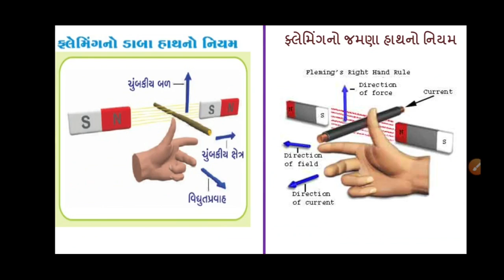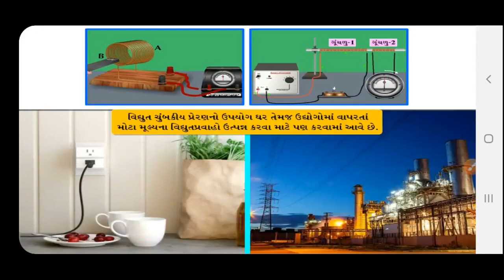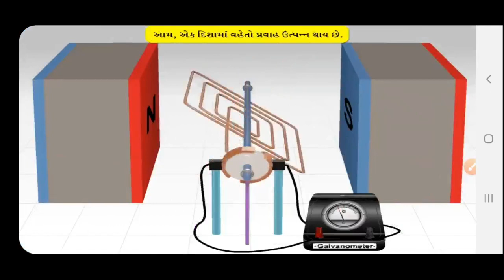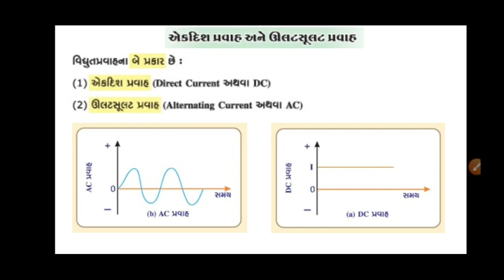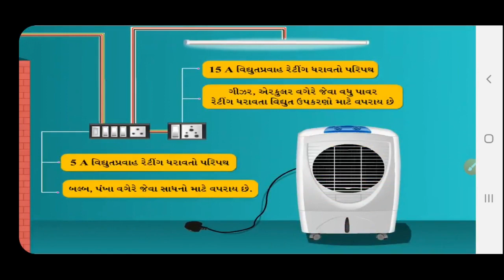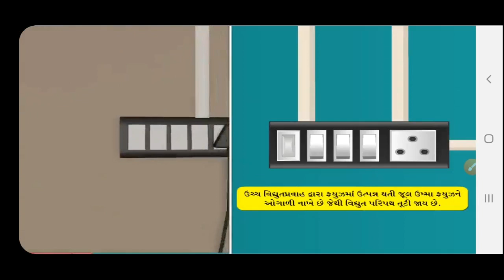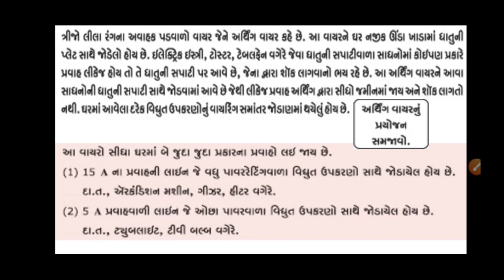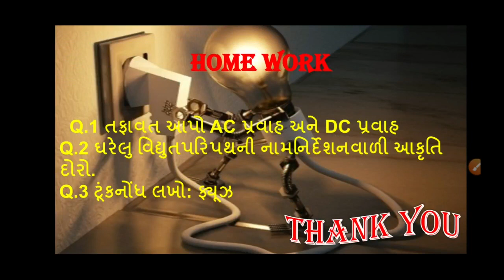ધોરણ- 10 વિજ્ઞાન/ પ્રકરણ-13⚡ વિદ્યુત પ્રવાહની ચુંબકીય અસરો /તાસ- 6